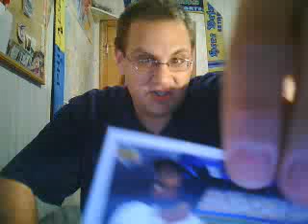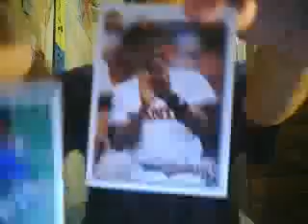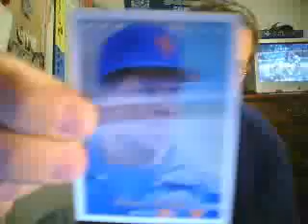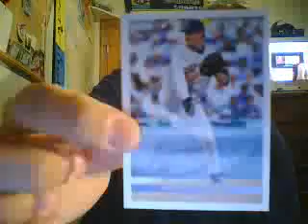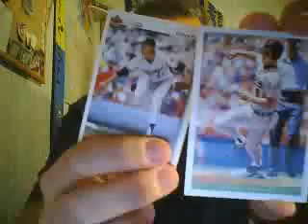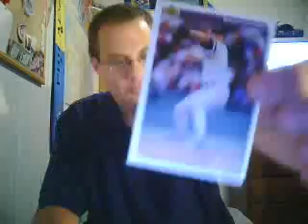Jumbomania! Upper Deck Pack Battle! 1992 vs. 1993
Two packs enter, only one leaves.

The combatants: 1992 Upper Deck Lo-Series Jumbo vs 1993 Upper Deck Series Two Retail